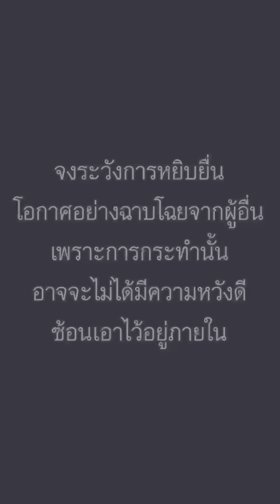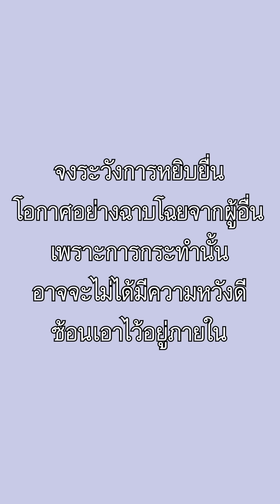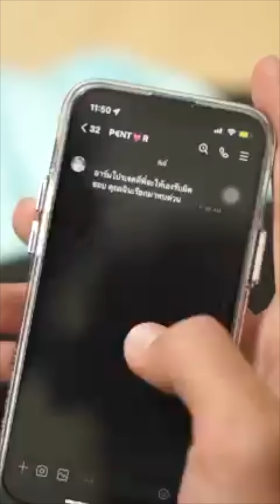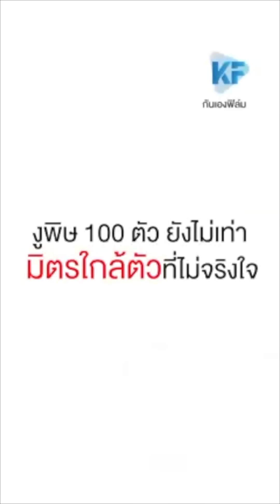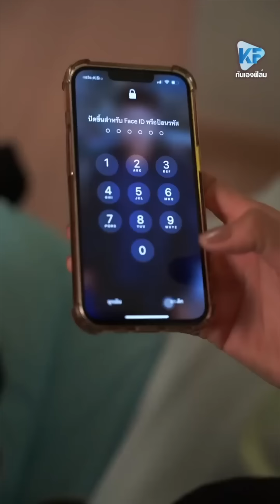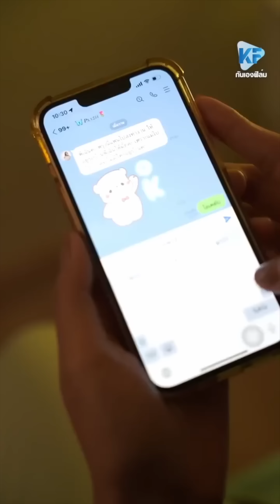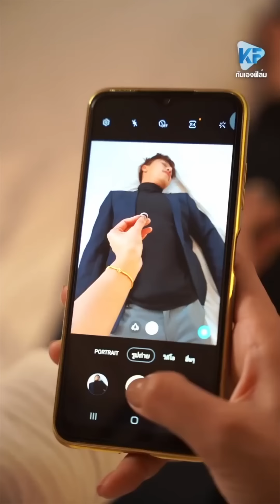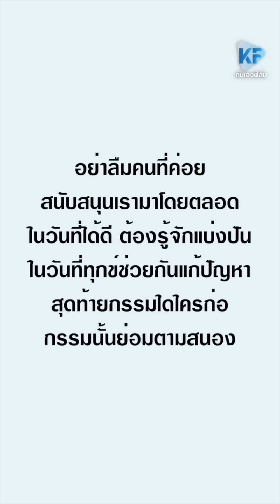คนอะไรเขาจะเอาทอองแบบนี้ให้คนอื่นง่ายๆ